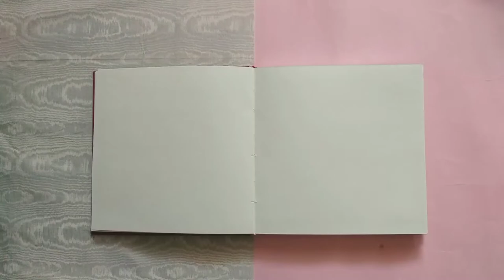cafe theme | Art Journal #4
I was really missing going out to the cafe so I painted those cafe vibes and it was as relaxing as enjoying a warm hug in a mug ☕
Are you a tea or a coffee person? 😊

I would love to see any creations that were inspired by my videos. Tag me on Instagram @fun_o_clock or use the hashtag fun_o_clock to let me know 😄💖

Lots of love and magic 💗🌟💗🌟💗🌟💗🌟